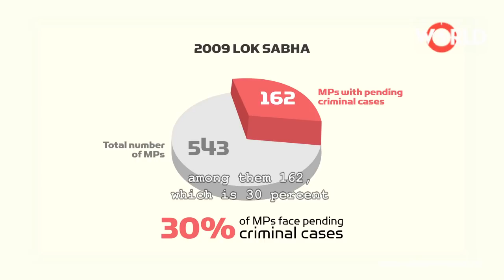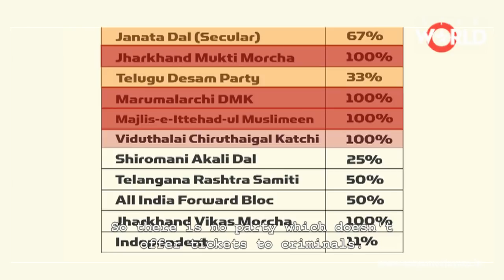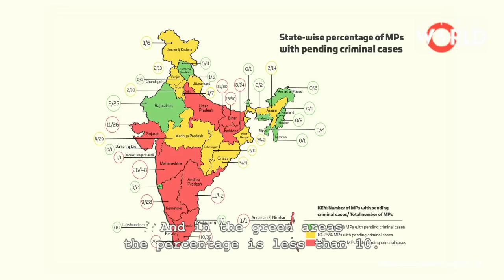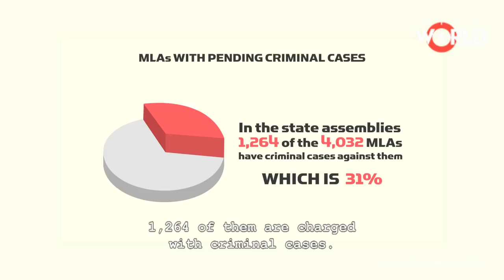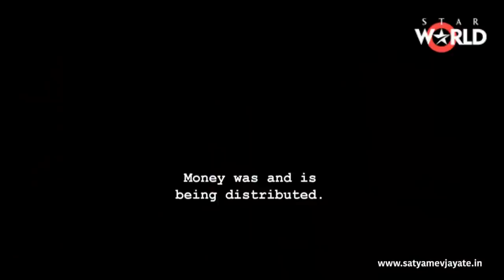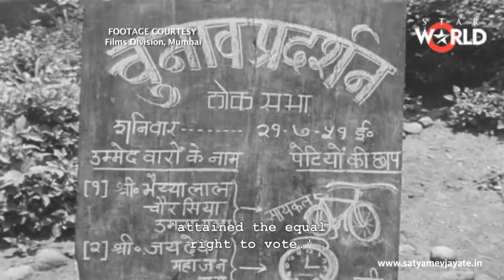Satyamev Jayate S2 | Episode 5 | Criminalisation of Politics | Full episode (English Subtitles)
We have to change the nature of the government machinery, make it transparent, accountable and imbued with the spirit of service. Of course, this is no easy task. But we are not powerless. In the past, the right to vote has humbled the most powerful and arrogant, the most corrupt and criminal. "